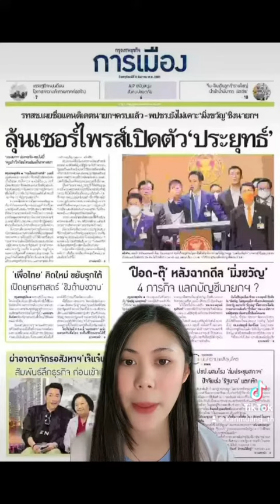ข่าว TOP 3 ประจำวันที่ 08/12/65